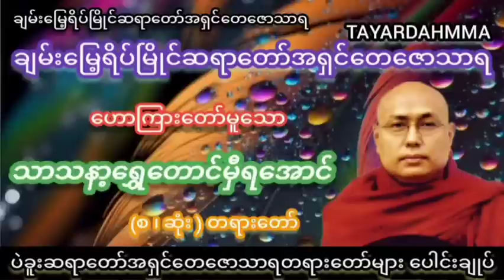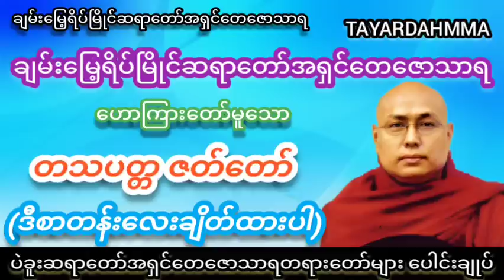တသပတ္တ ဇတ်တော်(ဒီစာတန်းလေးချိတ်ထားပါ)တရားတော် - ပဲခူးဆရာတော်အရှင်တေဇောသာရ